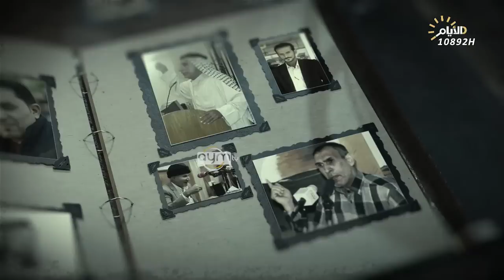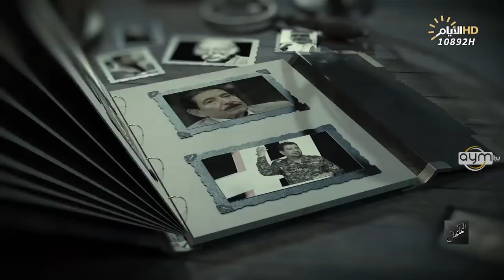برنامج المهلهل مع علي المنصوري وضيفه الشاعر حسين صلاح